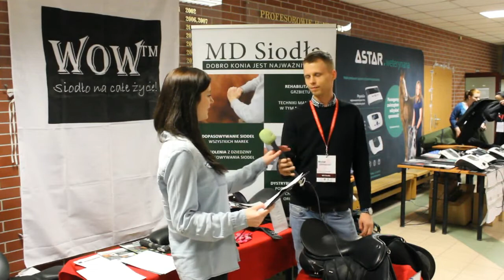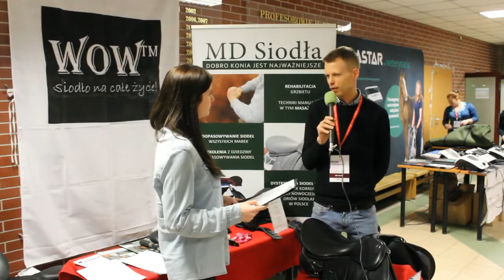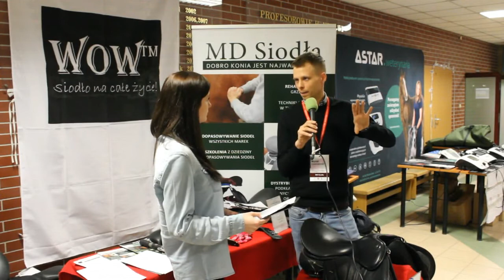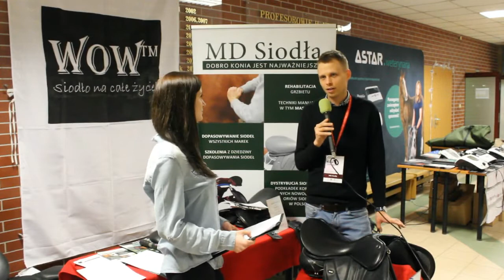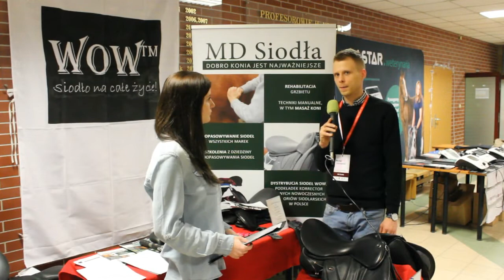Michał Dobrowolski wywiad